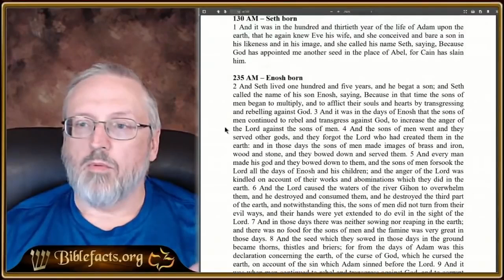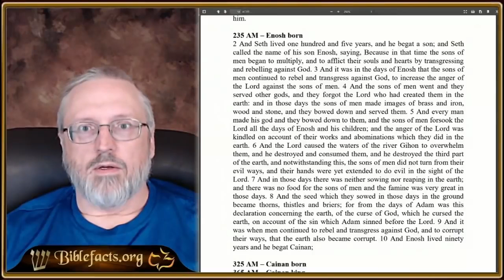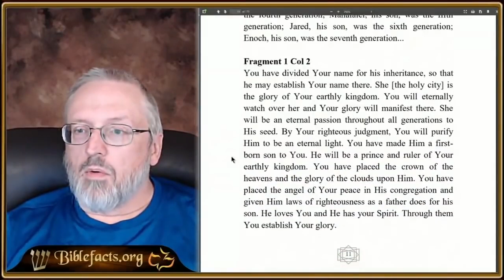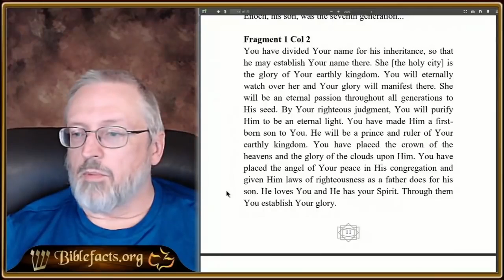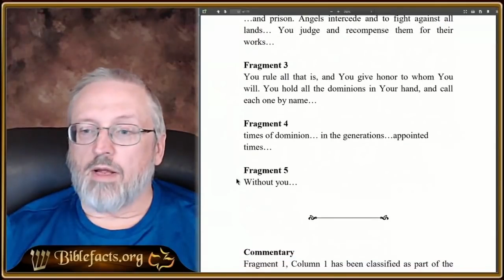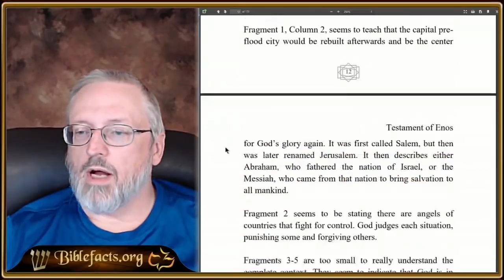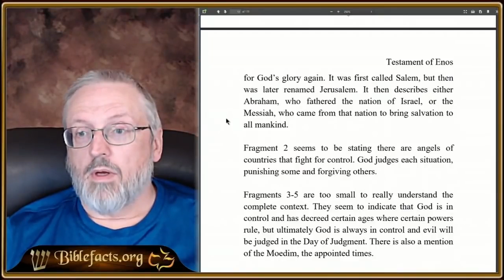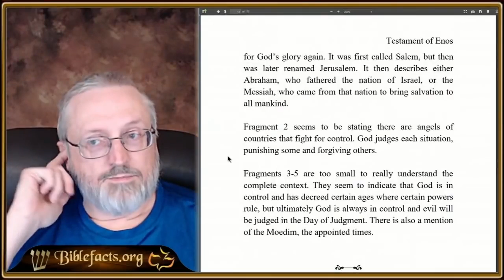Dead Sea Scroll Studies with Ken Johnson: The Ancient Testament of Enos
A study on the oldest Testament that still exists in the Dead Sea Scrolls. Enos was the grandson of Adam.